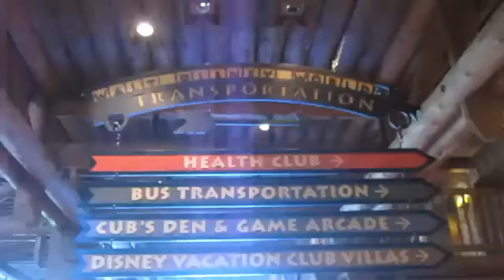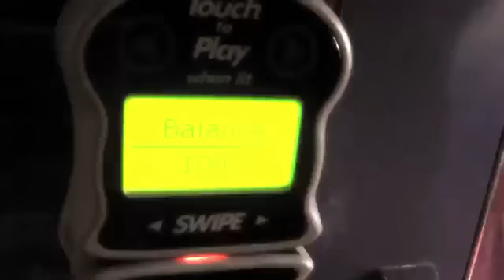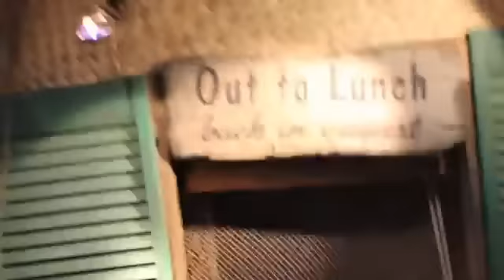best disney moments of all time - walt disney vacation planning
A montage of our trip to Walt Disney World in 2011. This is our first visit to Walt Disney World as Disney Vacation Club Members. We visit Disney every year, so we thought this year we would do a "No Park" trip and only enjoy the resort and it's amenities. WE LOVED IT! We stayed for 7 days at the Villas at the Wilderness Lodge and took advantage of all the resort had to offer. Hope you like it! Let us know what you think!!

Cameras used:
Canon 60D
Canon PowerShot SD780 IS with underwater housing

Animation and Compositing in After Effects
Tracked Text with Mocha